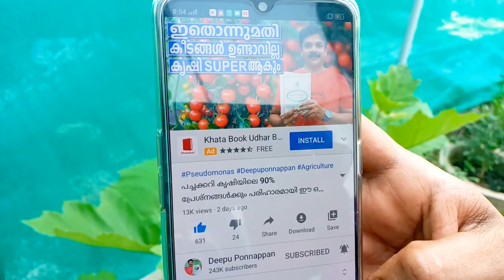Micro Greens at Home Part-II ദിവസവും ഇലക്കറികൾ നമ്മുടെ വീട്ടിൽത്തന്നെ ഉണ്ടാക്കിയെടുക്കാം